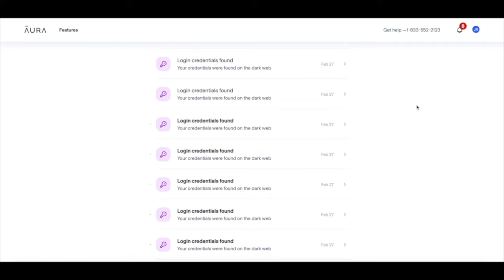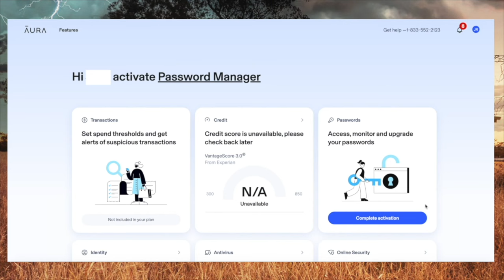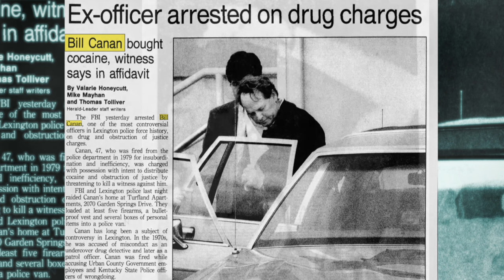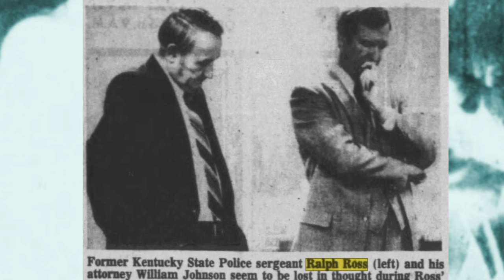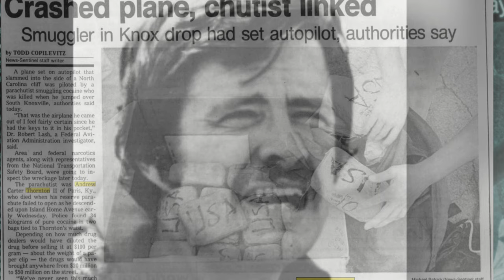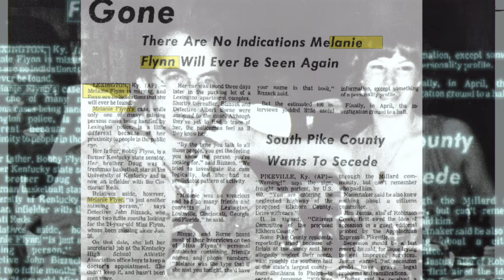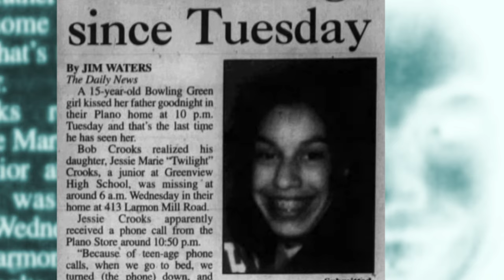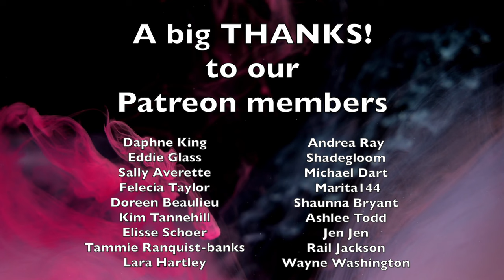3 Unsolved Mysteries in Kentucky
3 Mysterious Cold Cases in Kentucky
#3 - Rosalyn Velazquez (00:11)
#2 - Melanie Dee Flynn | Cocaine Bear (05:44)
#1 - Jessie Marie Twilight Song Crooks (16:39)

00:00 Intro
00:11 Rosalyn Velazquez
05:44 Melanie Dee Flynn | Cocaine Bear
16:39 Jessie Marie Twilight Song Crooks